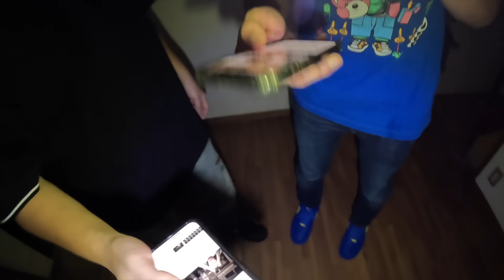【心霊】集団自●があった事故物件に泊まったらヤバい事が起きました。